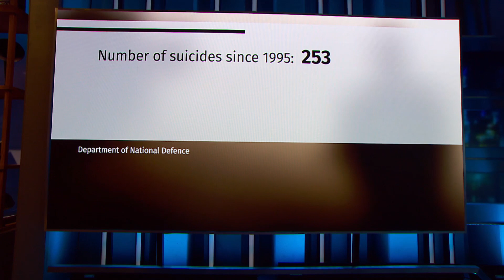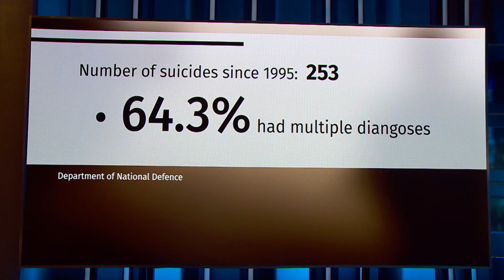Inquiry into Lionel Desmond killings recommended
Nearly a year after former soldier Lionel Desmond killed his family and then himself, Nova Scotia's chief medical examiner is recommending an official inquiry be conducted to prevent more such deaths. Desmond, 33, was a veteran of the Afghanistan war and had post-traumatic stress disorder (PTSD).